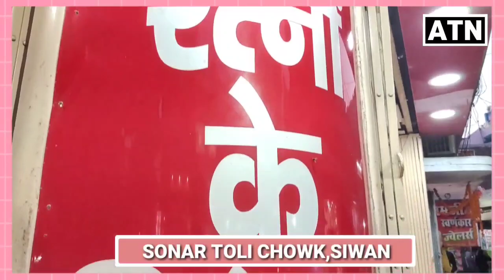अभी-अभी नीतीश कुमार का बड़ा बयान, मुकेश सहनी पर करेंगे कार्रवाई,मामला भाई को किसी सरकारी कार्यक्रम...